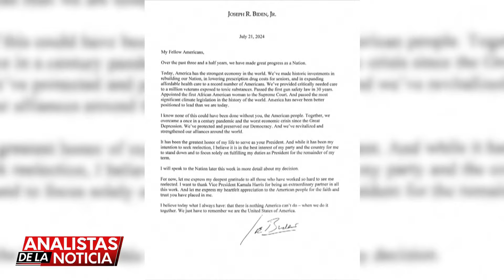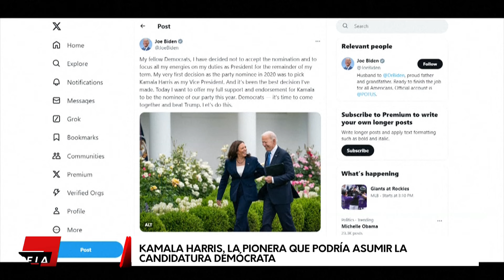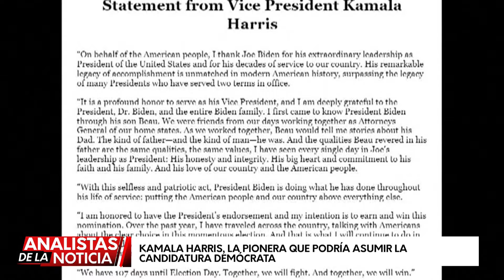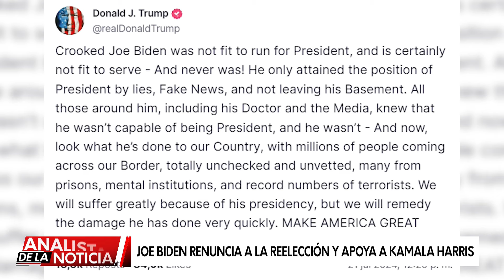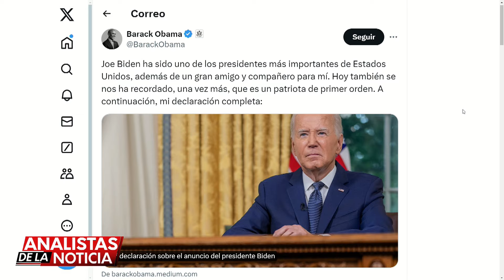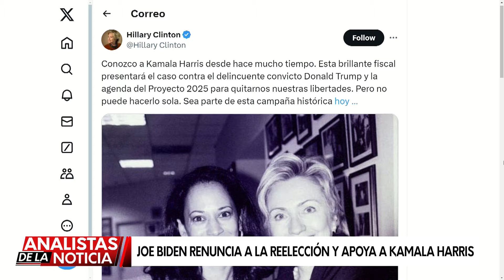Joe Biden renuncia a la carrera presidencial de EE.UU. | 𝗔𝗻𝗮𝗹𝗶𝘀𝘁𝗮𝘀 𝗱𝗲 L𝗮 𝗡𝗼𝘁𝗶𝗰𝗶𝗮 🎙️ 𝗰𝗼𝗻 𝗖𝗮𝗿𝗹𝗼𝘀 𝗟ó𝗽𝗲𝘇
𝗔𝗻𝗮𝗹𝗶𝘀𝘁𝗮𝘀 𝗱𝗲 L𝗮 𝗡𝗼𝘁𝗶𝗰𝗶𝗮 🎙️ 𝗰𝗼𝗻 𝗖𝗮𝗿𝗹𝗼𝘀 𝗟ó𝗽𝗲𝘇 | 22 de  Julio | 🎙️ Invitado(a) Antonio Rivera callejas - Diputado PN
No olvides sintonizar AnalistasdelaNoticia con ICN de lunes a viernes a las 1:00 pm solo por @icn.digital.
🔹TIGO: Canal 33
🔹CLARO: Canal 45
🔹CABLE COLOR: Canal 95
🔹MAYAVISIÓN : Canal 2-99